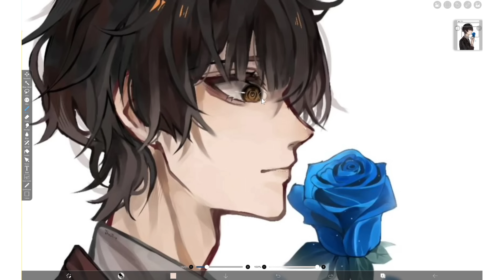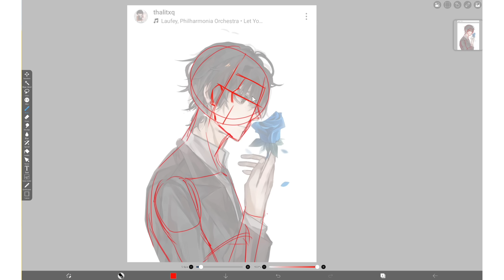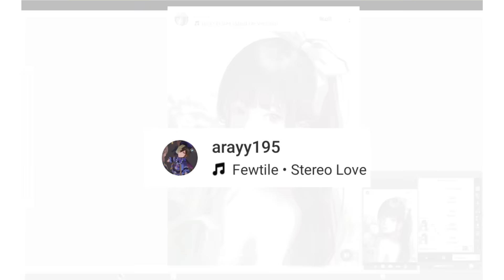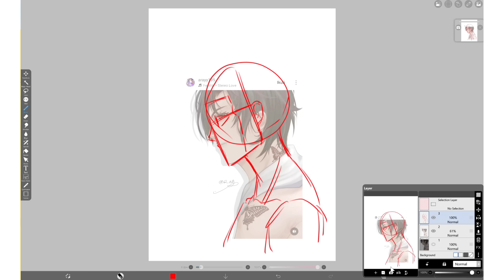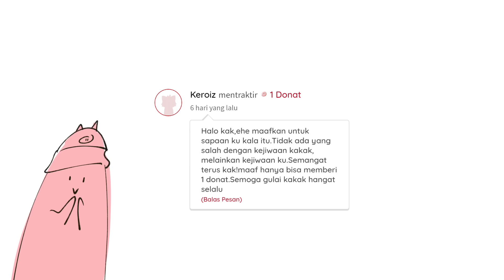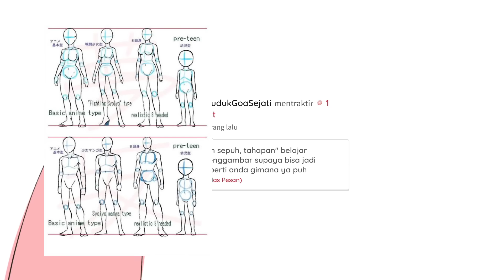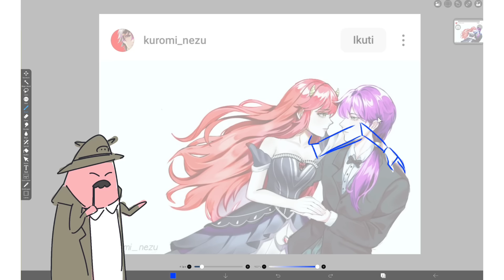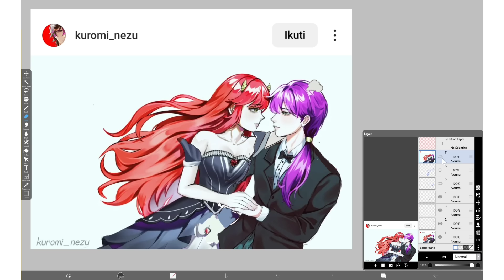R̶o̶a̶s̶t̶- Review Your Art (11) Kesabaranku Diuji! 🤯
•Cara ikut segment review ⬇️
Posting art kalian di instagram dengan hashtag

BGM : The Tip Top Polka/The Cliff Polka, performed by the Chelmsford Folk Band